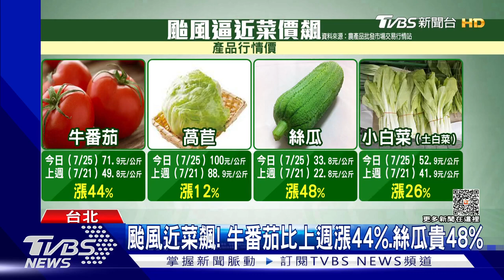菜價聞「颱」漲! 大陸妹貴近4成.青椒漲2成｜TVBS新聞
杜蘇芮颱風逼近，菜價也備受民眾關注! 一早在北市濱江市場，已經有不少的"葉菜類"價格上漲1~2成，老闆就說，主要原因是近期南部西北雨，導致蔬菜水傷，再加上颱風預期心理價格才會上漲，其中漲幅明顯的像是番茄，還有青椒貴了2成。